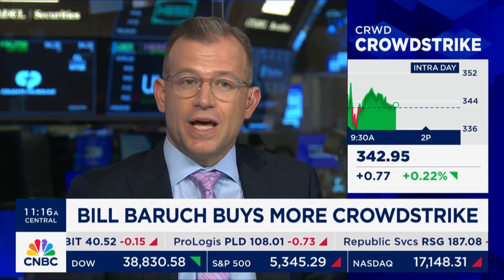Can Crowdstrike Break Out?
Crowdstrike just crushed earnings, Bill Baruch ups Blue Line Capital's stake. Here is why.

Don't miss out on the key insights that can help you make informed decisions for your financial success.

Blue Line Capital is your trusted partner in financial well-being!

Blue Line Capital, LLC and individuals in this video may hold a position in the securities discussed. Please remember that past performance may not be indicative of future results. Different types of investments involve varying degrees of risk, and there can be no assurance that the future performance of any specific investment, investment strategy, or product (including the investments and/or investment strategies recommended or undertaken by Blue Line Capital, LLC), or any non-investment related content, made reference to directly or indirectly in this video will be profitable, equal any corresponding indicated historical performance level(s), be suitable for your portfolio or individual situation, or prove successful. Due to various factors, including changing market conditions and/or applicable laws, the content may no longer be reflective of current opinions or positions. Moreover, you should not assume that any discussion or information contained in this video serves as the receipt of, or as a substitute for, personalized investment advice from Blue Line Capital, LLC.